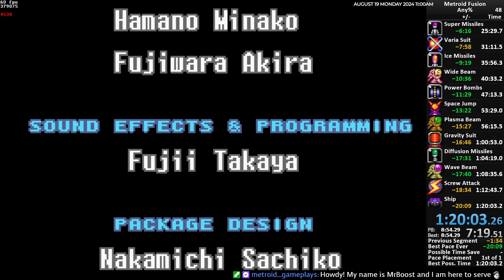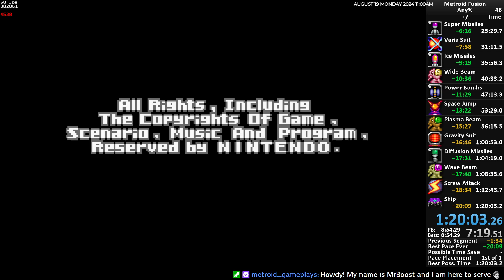Metroid Fusion Fastest in 1:20:03